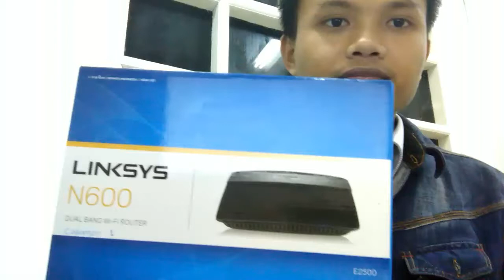Cara Setting Wireless Router Linksys e2500 Bag 1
Selamat menyaksikan vidio tutorial bagian satu